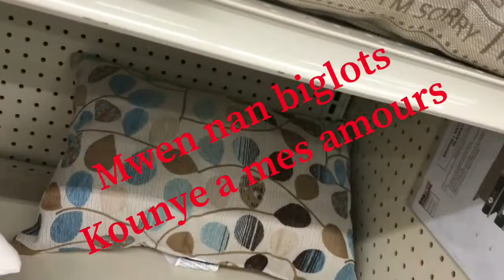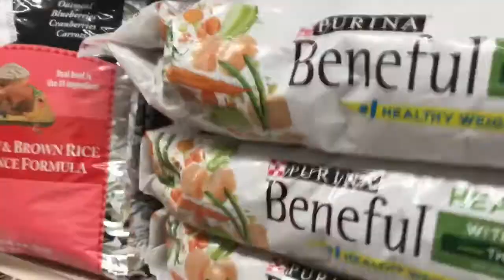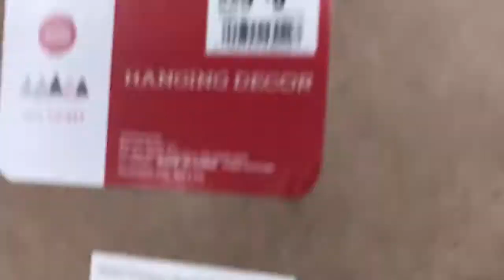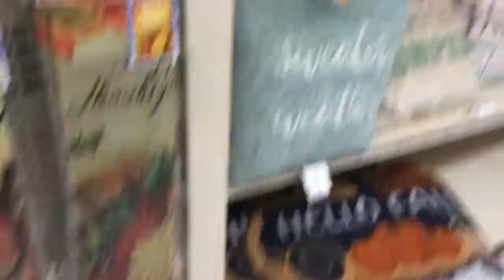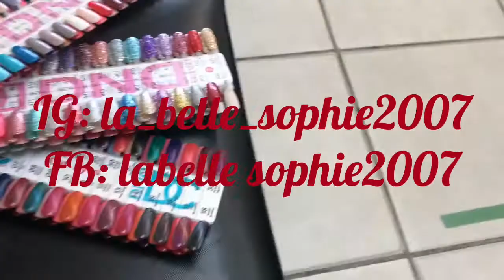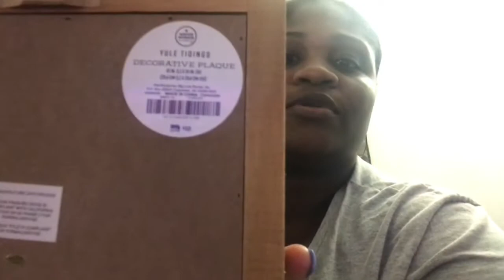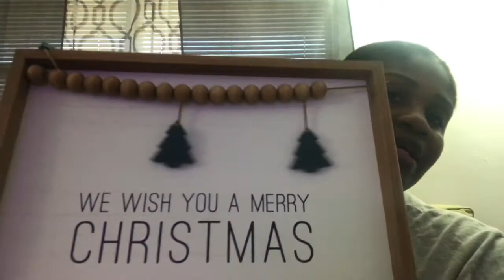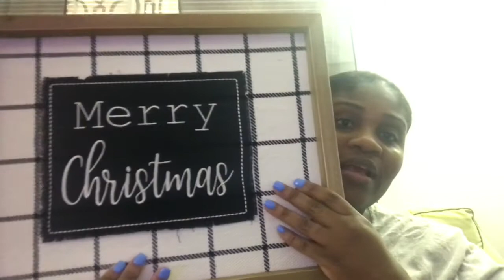Premyevlog mwen||vinpase jounen anavem||biglots||noel||achat||myfirstvlog||xmas||haull☃️❄️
Premeye vlog mwen||vinpase jounen anavem||biglots||noel||achat
My first vlog||biglots||xmas haull
Vinpase jounen an avem||vinale fe zong avem||chritsmas haull
Biglotsshopping for chritsmas
Yon jou nan lavim||vinwesamwen achete pu noel

Video ou tijan long men li gen bon bagay ladanl enjoy mes amours🙏🏿👌🏿🥰